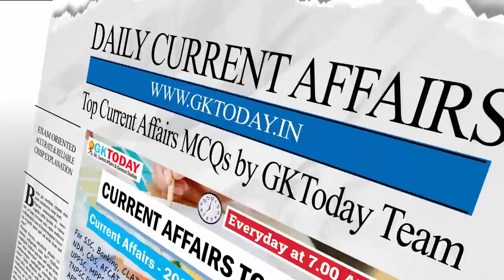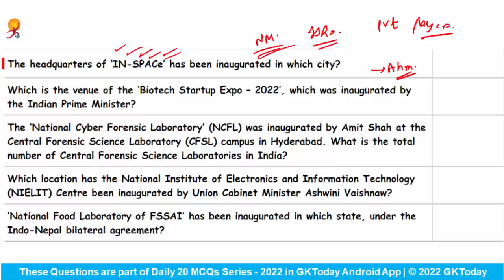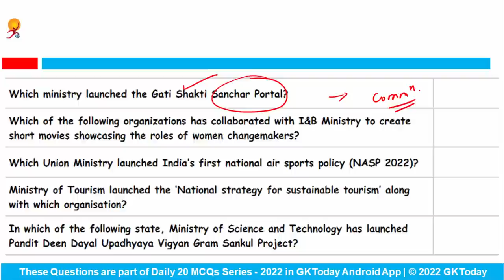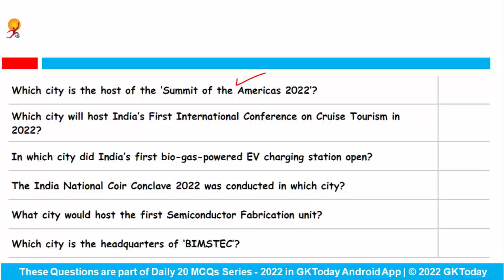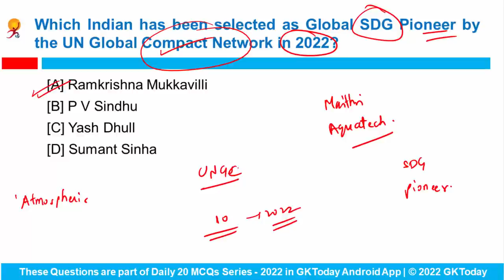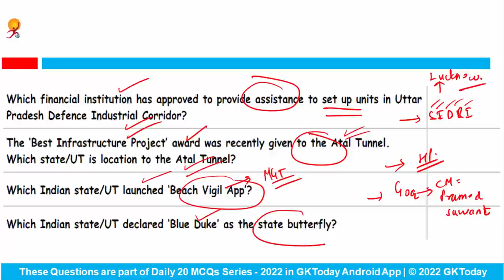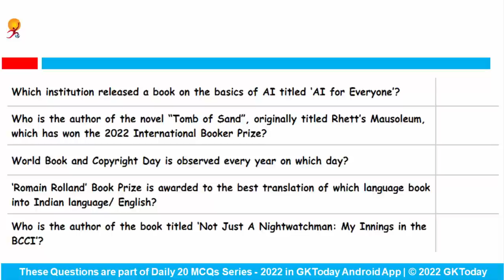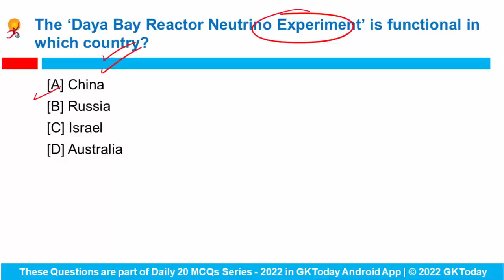14 June 2022 Current Affairs in English & Hindi by GK Today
14 June, 2022 | Current Affairs Today | Current Affairs 2022 MCQs with Revision
GKToday app:
GKToday E-Books:
GKToday Printed Books:
GKToday 2.0 English YouTube Channel